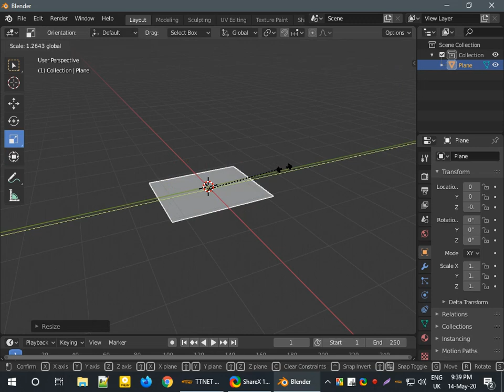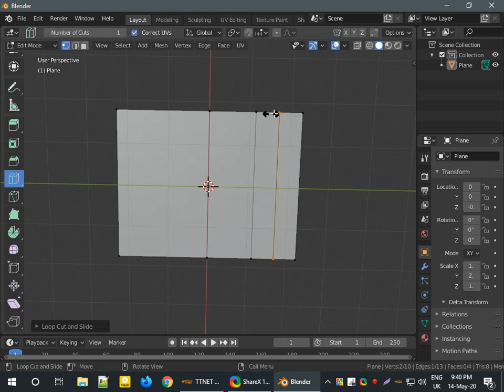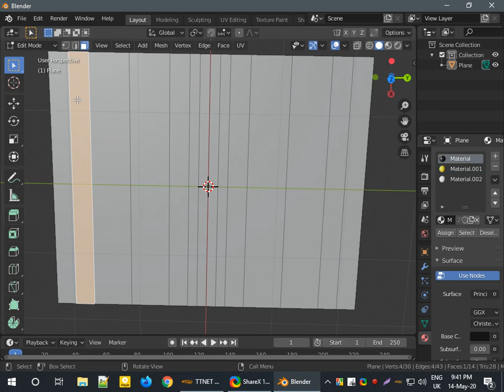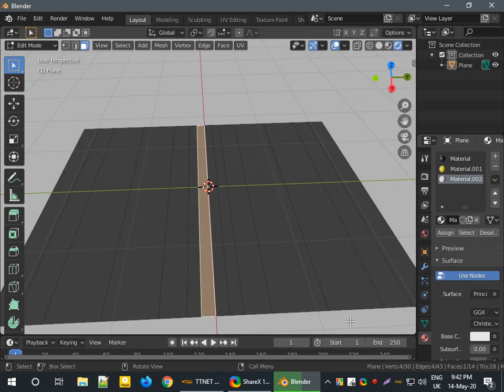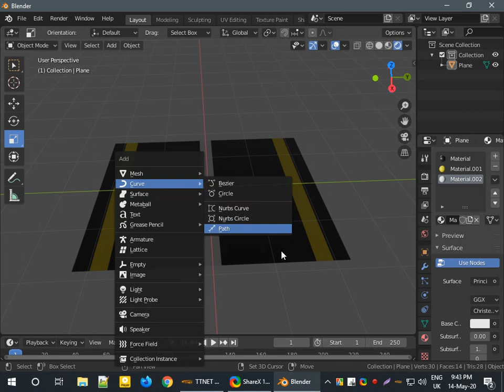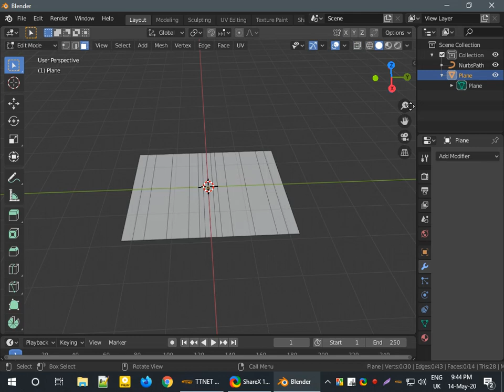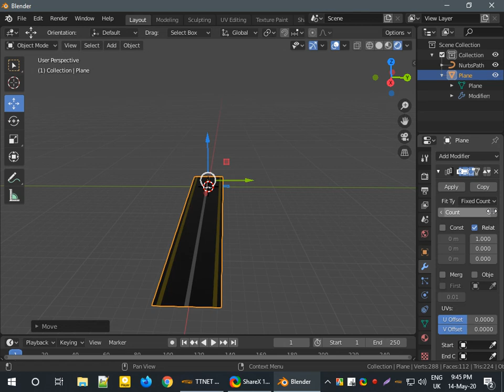Blender Road Street Create for unity